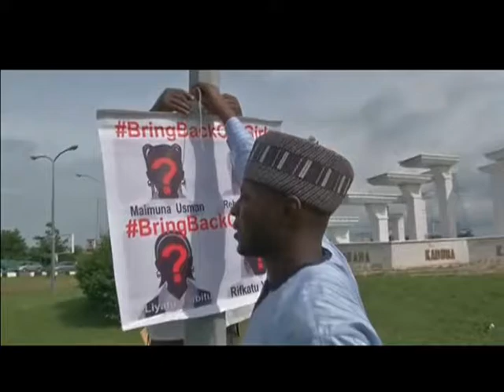BOKO HARAM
Edição: 29/05/2014